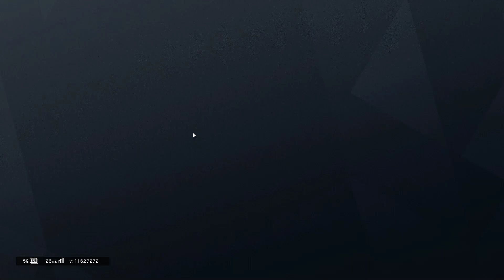Okay das wars jetzt echt... | Let's Play Rainbow Six: Siege RANKED #7 | GER